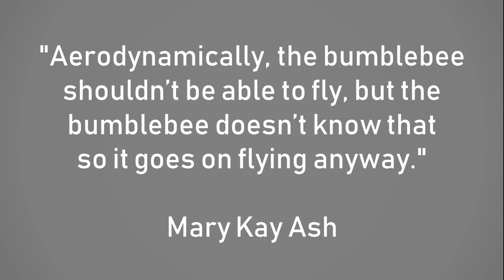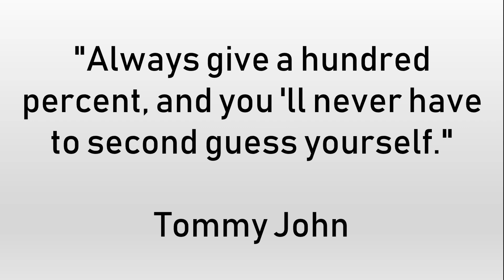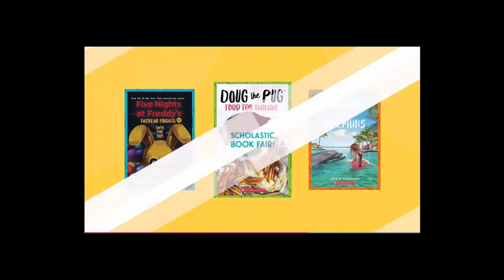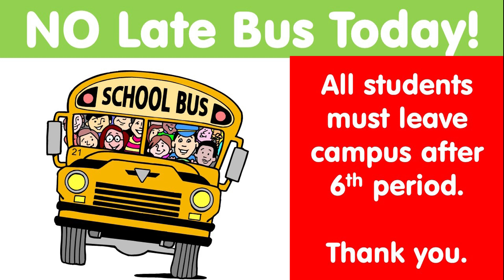2 19 20 Wednesday Ryan and Ethan